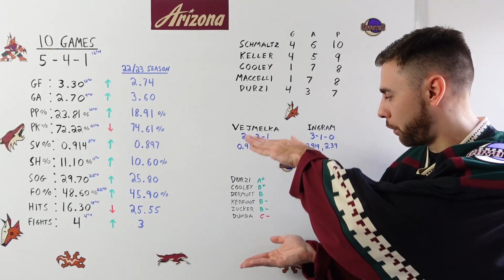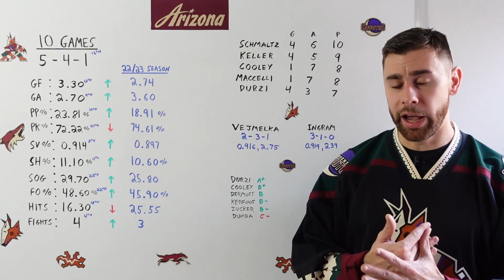Arizona Coyotes 10 Game Progress Report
The Coyotes find themselves 3rd in the Central Division after a pretty good first 10 games.

Arizona Coyotes 5-4-1